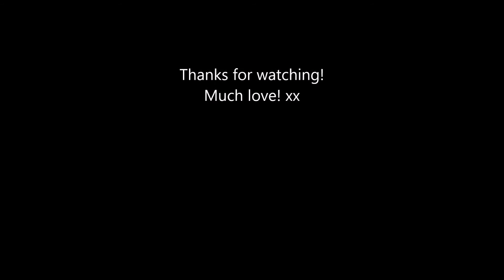Building a strong back & bi's